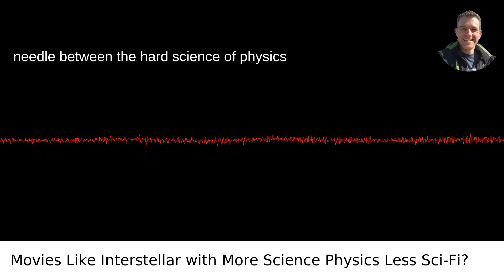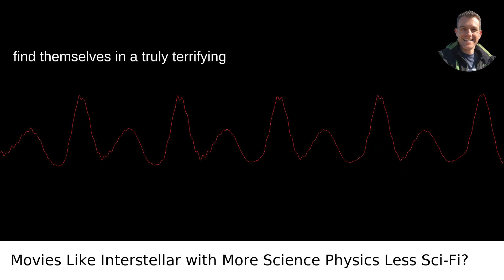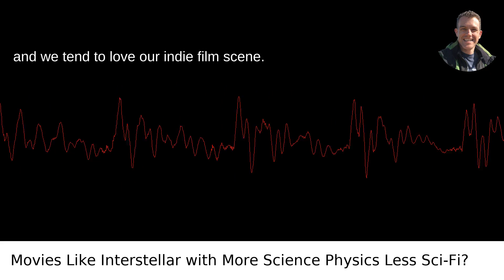Movies Like Interstellar with More Science Physics Less Sci-Fi?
I answered this question on Quora My video answer to the question: Are There Any Movies Like Interstellar Where There Are More Of Science Physics Elements But Less Of Sci Fi Elements?